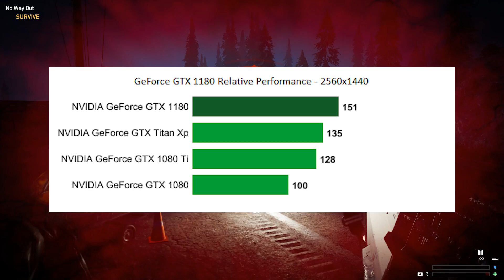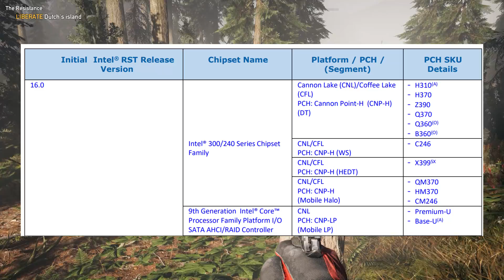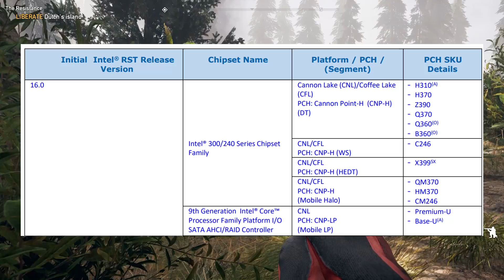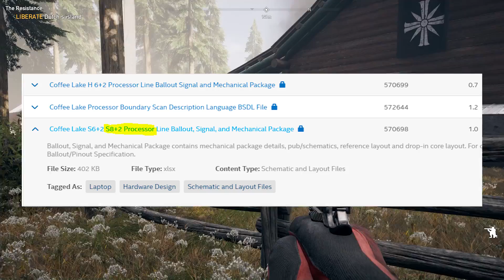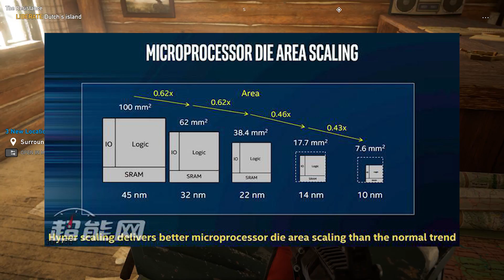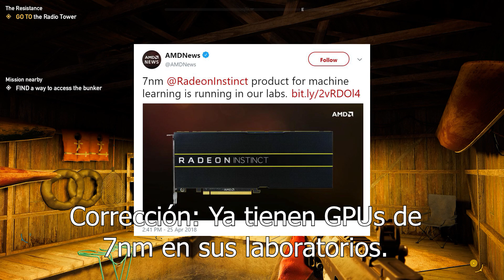¿GTX 1180? Los 10nm se retrasan, intel en problemas - Noticias de la semana 45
Esta semana hablaremos de las supuestas especificaciones filtradas de la GTX 1180 ¿Son reales o falsas? Hablaremos de los 10nm de intel que se vuelven a retrasar, placas Z390 y X399 y los supuestos coffee lake de 8 núcleos. También hablaremos de Ryzen, Vega y más!!

--Mi PC:
Placa base
Memorias RAM
Tarjeta gráfica
Tarjeta de sonido
SSD: 2x
HDD: 2x

--Periféricos:
Monitor principal